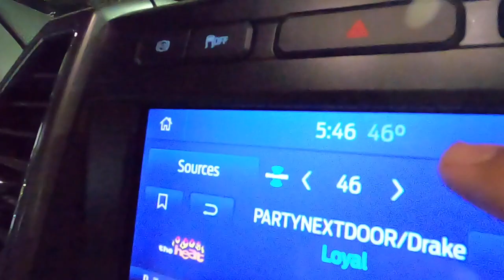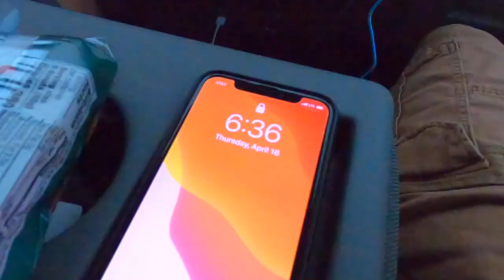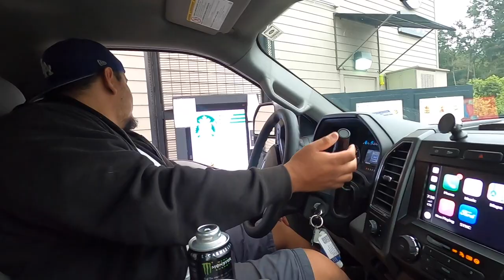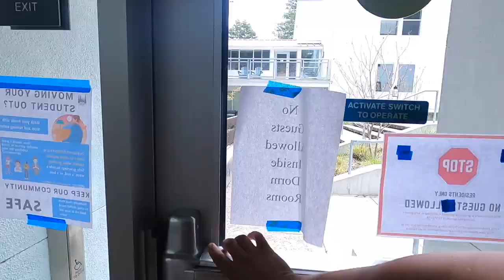Peacock Farm? We took our cousin back 2 School....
This week we took a road trip to santa cruz to take our cousin back to school